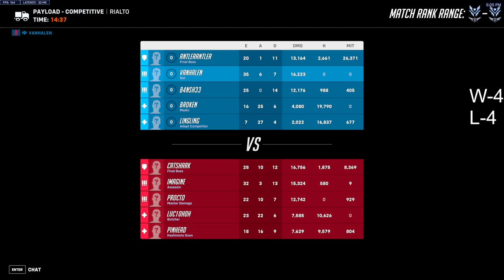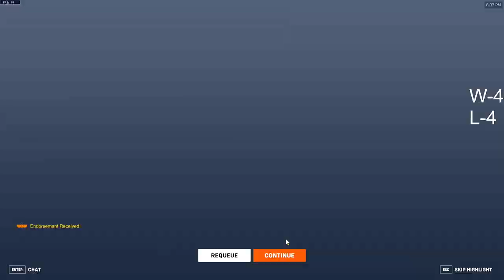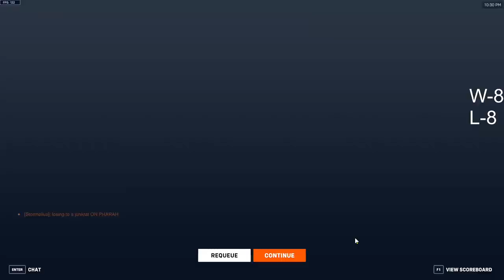How the WORST Junkrat otp survives in diamond...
These games were too good to not make a youtube video out of em, hope you enjoy!